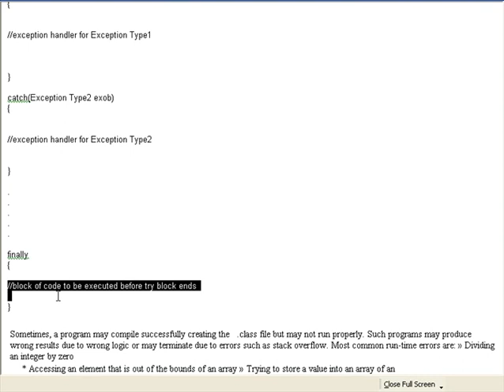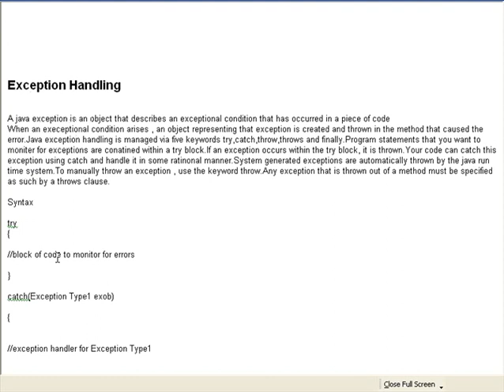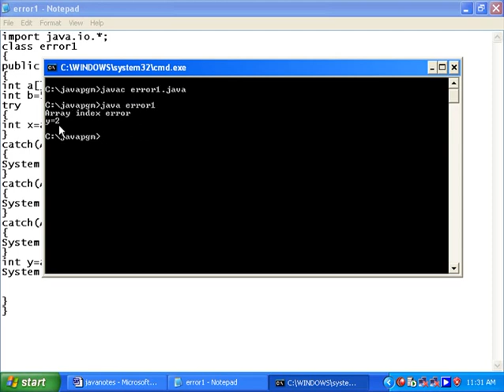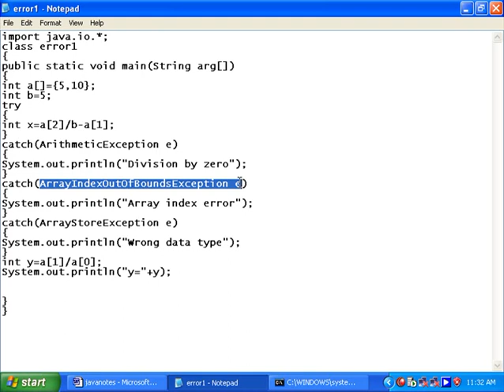Java Malayalam 11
Exception handling
Type of errors
Compiling time error
Run time errors
Handling run time errors
Use of TRY and CATCH
Java program to handle different types of run time errors